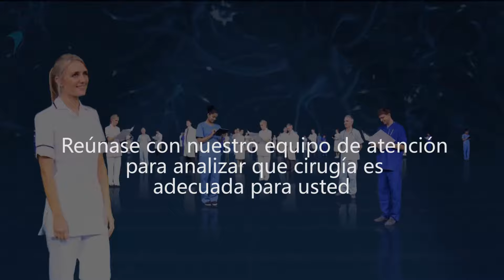ROSPIGLIOSI CIRUGIA PLASTICA - Video Promocional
Vísitenos y programe una cita para una mejor asesoría.

Puede contactarse con nosotros:

🏣 Clínica de La Familia: Las Caobas 152 - Urbanización - El Remanso - La Molina
Referencia: Al lado del Centro Comercial Molina Plaza
Horarios: Lunes a Sábado de 8:00 a.m. a 8:00 p.m. (previa cita)

Si usted está interesado(a) en algún procedimiento de cirugía plástica, le recordamos que puede visitar nuestra página: